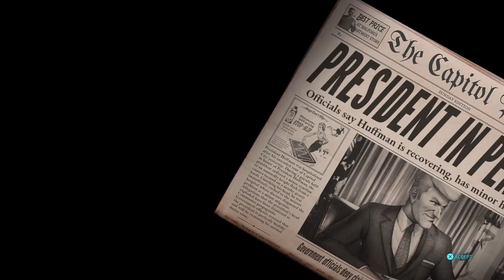Destroy All Humans! 13